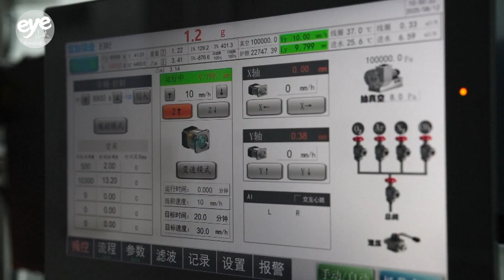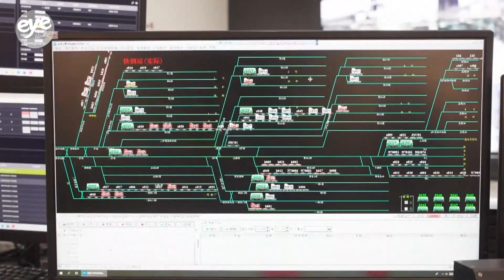AI powers new era in Chinese manufacturing with smarter, more efficient, and data-driven operations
In China, artificial intelligence is ushering in a new era of manufacturing by facilitating smarter, more efficient, and data-driven operations.

With China’s annual crude steel output now topping 1 billion tons, those in the industry believe AI holds huge potential to optimize efficiency and reduce operational costs for steelmakers.